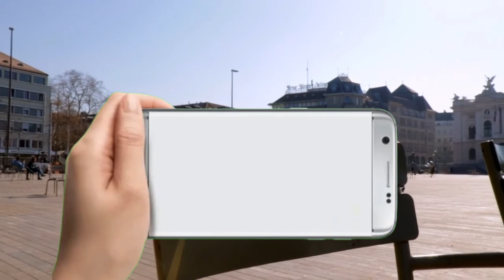කටුනායක පුද්ගලයන් 3000 කට සිදු වූ දේ මෙන්න | Breaking News | Mage Rata